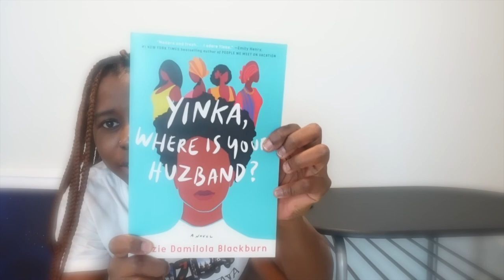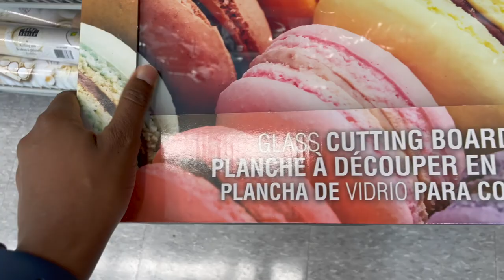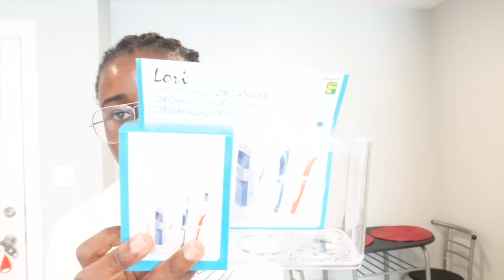Canada vlog: Apartment shopping, unboxing, movie night and Dollarama haul.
Hey guys, I went apartment shopping the other day and went on a movie date with a friend. Enjoy